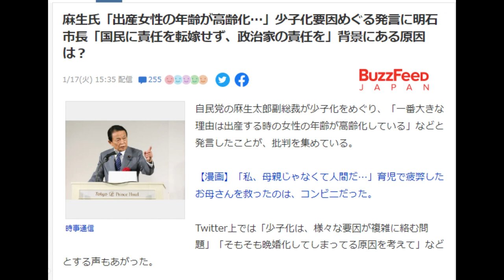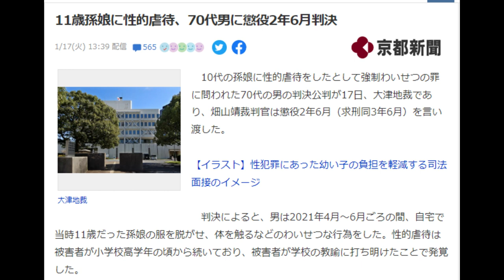【隠居TV】「少子化の原因は若い女性にある」発言で物議の一方「女児をレイプする老人」